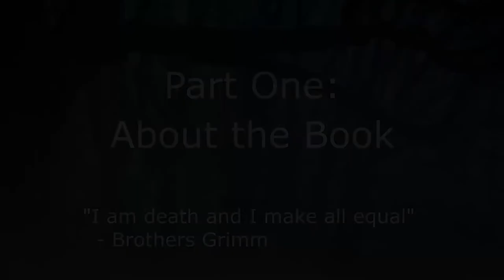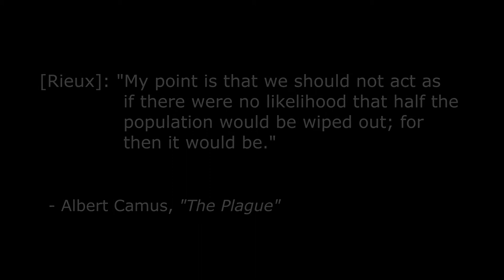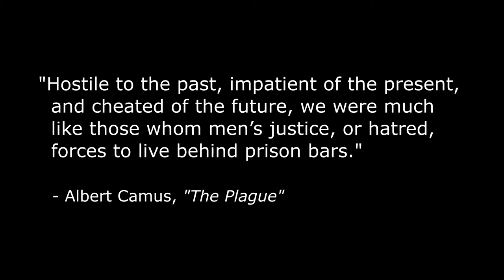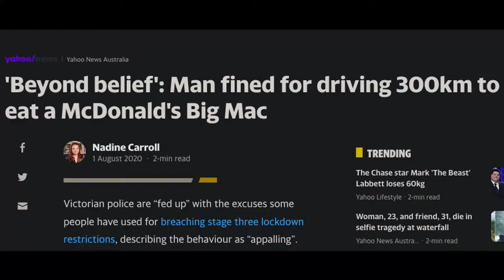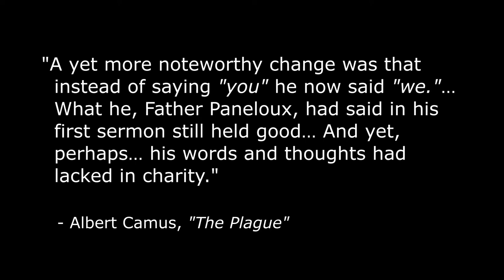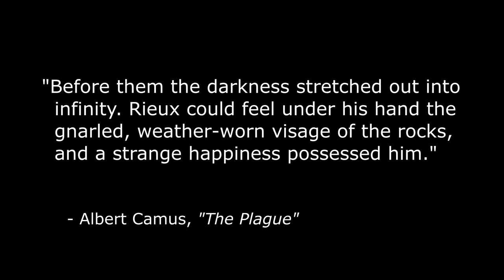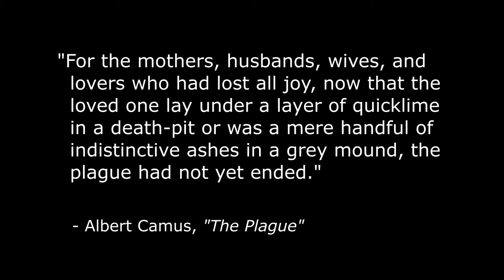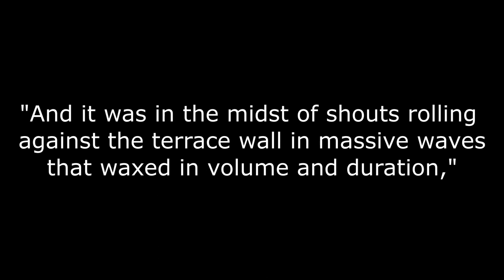Camus' "The Plague" and Covid19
Been a while since the last video, became rather busy all of a sudden.

"Waiting for Godot" Explained with Philosophy - Philosophy Tube
(I could have sworn there was a dedicated video on Camus but now I can't find it)

BIBLIOGRAPHY

Youthful Writings: Albert Camus - Albert Camus

My Brain

ARTICLES

REFERENCES

Daniel Andrews, By Bentleigh electorate

Magpie Image By JJ Harrison

Abigail Thorne By Ira Giorgetti

Hugh Laurie By Jeroen Komen

Hugh Laurie By Antonio Thomás Koenigkam Oliveira from Belo Horizonte, Brazil

Dark Forest Image by DarkmoonArt_de from Pixabay
Nave “Paneloux” Image by Peter H from Pixabay
Journal “Grand” Image by Steve Johnson from Pixabay
Helping Hand “Tarrou” Image by Sasin Tipchai from Pixabay
Typewriter “Rambert” Image by Patrik Houštecký from Pixabay
Man in Parking Lot “Cottard” Image by Harut Movsisyan from Pixabay
Man and Train “Rieux” Image by S. Hermann & F. Richter from Pixabay
Australia Image by WikiImages from Pixabay
Shark Photo by GEORGE DESIPRIS from Pexels
Jellyfish Photo by Valdemaras D. from Pexels
Sea Photo by Ricardo Esquivel from Pexels
Sisyphus painting by Titian
Pier “Monotony” Photo by Griffin Wooldridge from Pexels
Lawyer “Misinformation” Photo by energepic.com from Pexels
China Photo by Suzy Hazelwood from Pexels
Snake Photo by Donald Tong from Pexels
Octopus Photo by cottonbro from Pexels
Crocodile Photo by Rene Ferrer from Pexels
Camel Photo by Frans Van Heerden from Pexels
Driving Photo by Tomas Anunziata from Pexels
Stigmata “Suffering” Image by José Manuel de Laá from Pixabay
Graves Image by Dittmar Sauer from Pixabay
Graves 2 Image by ddzphoto from Pixabay
Airport “Time” Image by Free-Photos from Pixabay
Mardi Gras Image by rihaij from Pixabay
American Flag Image by PublicDomainPictures from Pixabay
Australian Flag Image by robbentley from Pixabay
Union Jack Image by jorono from Pixabay
Canadian Flag Image by jorono from Pixabay

Any and all copyrighted material should fall under fair use for either education, commentary, or both, however if you believe your copyright has been infringed by this video or that material has been used unfairly please get in touch with me so we can discuss it immediately.